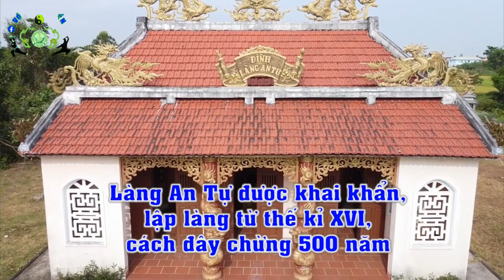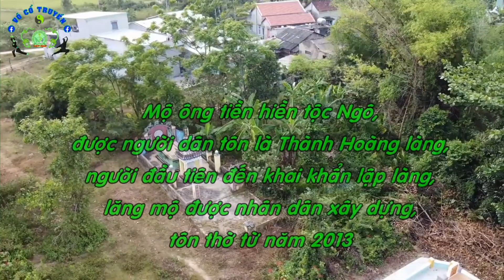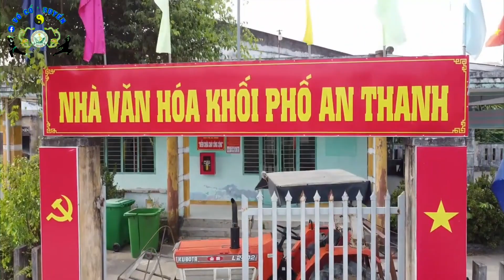Làng An Tự - Điện Bàn - Quảng Nam || Nhịp Sống Quanh Ta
Nhịp sống quanh ta là chuyên mục mang tính xây dựng về một cuộc sống tốt, chuyên về những video diễn ra trong cuộc sống hằng ngày của chúng ta, như tin tức, thời sự, việc làm tốt, cách làm hay, giải trí. Chuyên mục sẽ giúp các bạn biết  thêm nhiều thú vị trong cuộc sống hằng ngày và từ đó sẽ đưa cuộc sống của chúng ta ngày càng tốt đẹp.